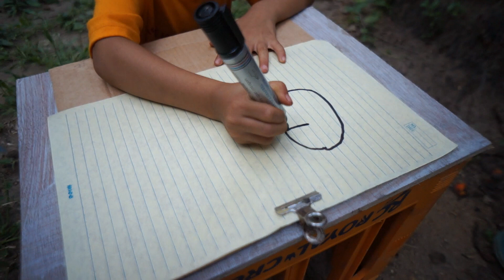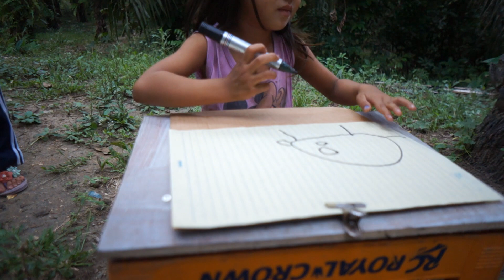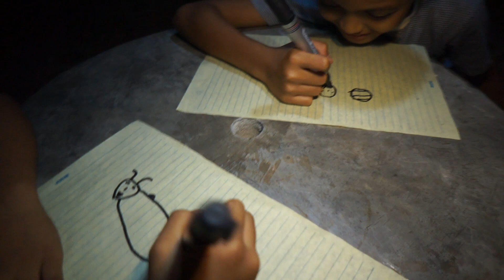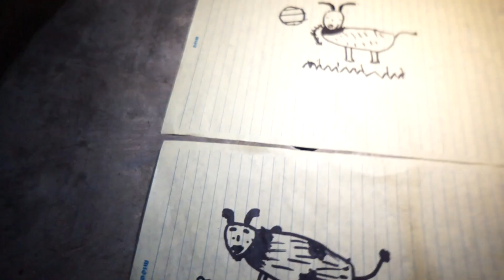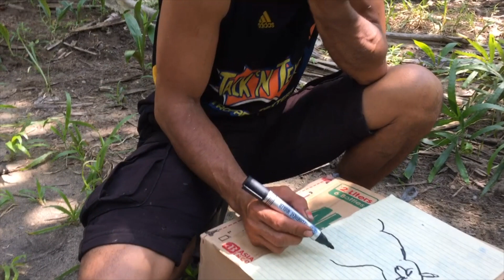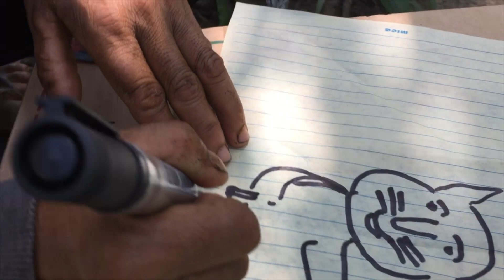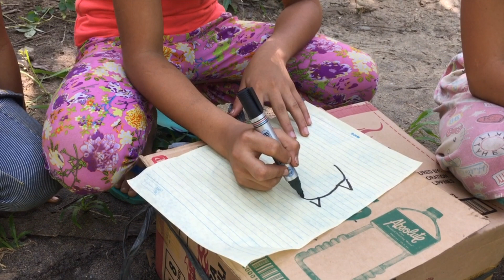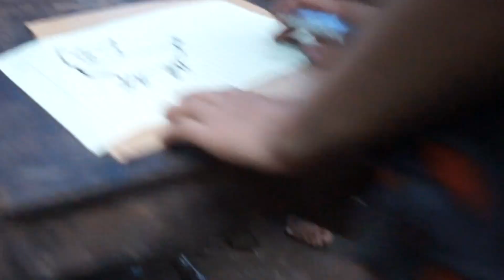【プレミア公開】おもしろ猫、フィリピンの子どもに書いて貰った猫の絵が楽しすぎる【スッポン少女の絵に我慢出来たら神！】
一か月の謹慎期間をえてプレミアが許可されたので使ってみます。昨日と今日撮ったばかりの映像です。現地人の子ども(大人もいますが)に「猫の絵を書いて」って頼んでみました。その絵が大変面白いです。
でも、本当は笑うべきものではないんですよね。彼らの自然な感性で書いた猫が実は本当の猫の姿かもしれないので。日本人が書く絵は、所詮学校やメディアが教えた絵ですからね。
後半は大人の書く猫をお見せしますが、子ども程面白くはないですね。若干切れ気味のオッサンもいますし。でもみんないい笑顔です。

謹慎処分を終えて暫定的ではあるものの収益が許可されましたが、既存の動画の７、８割の収益は無く、今後の運営は明るいものではないです。
一応再申請が出来るようになってはいるのですが、恐ろしくてボタンが押せません。また最悪の状態に戻ってしまう可能性があるからです。先日がそうだったので。

一応警告としては「第三者のコンテンツを再利用」ってやつですが、要は誰かの動画を盗んだと言いたいらしいですが、ものの１秒たりとも盗んだ部分は無く、やましい気持ちは無いです。全ての動画を消せば多分リセットされるらしいですが、盗んでないので消したくないです。

以前膿のようなものと表現しましたが、まさにこれに毒されていると思います。おそらく想像ですが、以前海外でヒットした幾つかの動画に大量の苦情が寄せられたのではないかと思います。

ユーチューブに直訴など提案を頂き感謝しておりますが、同様の人は世の中に何十万人もいて相手にはしてくれません。私のチャンネルはいきなり消されなかっただけマシでした。問答無用で消される場合もあり、もしそうなれば視聴者さんとの接点を一瞬にして失いますからね。複数のチャンネルはそういう事態を想定して開設しました。